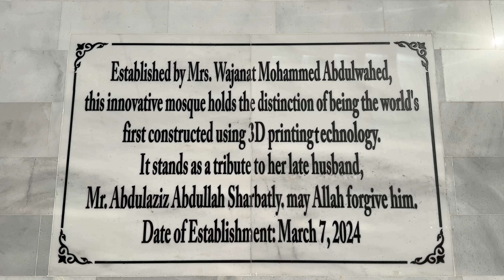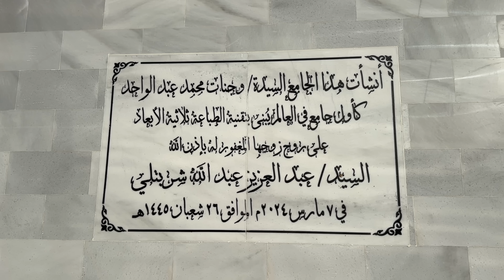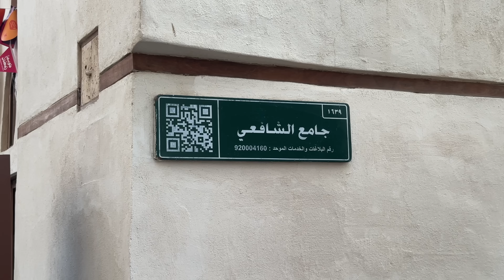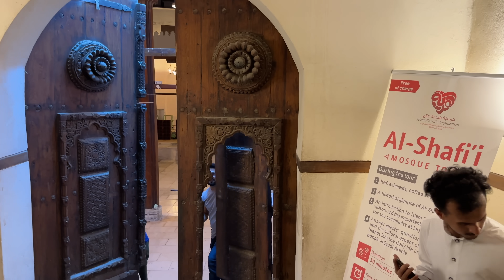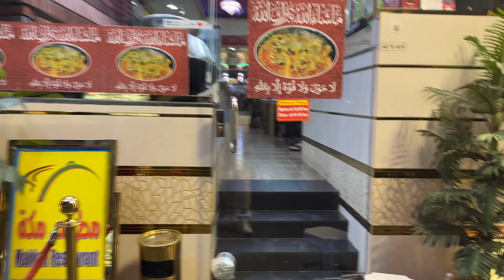1400 Years old Masjid, IFTAR & Mutton Karahi with Kulchay in Jeddah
1400 Years old Masjid IFTAR & Mutton Karahi with Kulchay in Jeddah